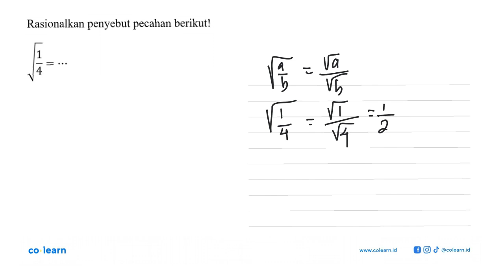Rasionalkan penyebut pecahan berikut! 1 4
Topik atau Materi: Merasionalkan Bentuk Akar - BILANGAN BERPANGKAT DAN BENTUK AKAR - BILANGAN - Matematika Kelas 9 SMP - K-13 revisi

Sumber Soal: Bilangan Berpangkat dan Bentuk Akar kelas 9 situs online research , N/A

00:00 : Bedah Soal
01:00 : Konsep, rumus dan pengertian Merasionalkan Bentuk Akar
01:18 : Langkah penyelesaian soal
00:12 : Jawaban akhir
00:42 : Penutup